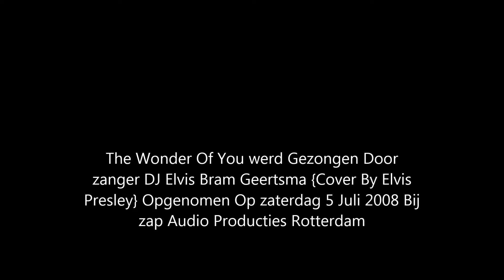Elvis Bram Geertsma - The Wonder Of You {Cover By Elvis Presley}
Opgenomen Op Zaterdag 5 Juli 2008 Bij Zap Audio Producties Rotterdam